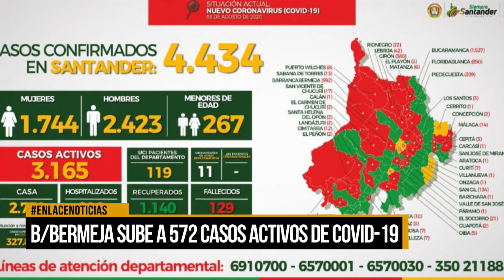Barrancabermeja sube a 572 casos activos de Covid-19